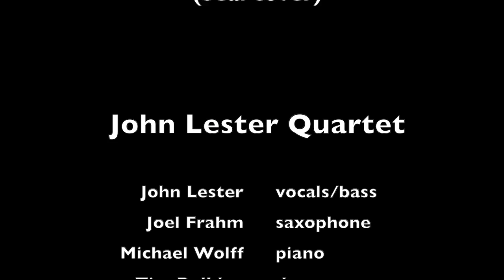John Lester "Jazz?" Quartet - Whirlpool (Seal Cover) [Live]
John Lester "Jazz?" Quartet playing Seal's "Whirlpool" live at Zinc Bar, Greenwich Village, New York on February 26, 2013

John Lester - bass & vocal
Joel Frahm - sax
Michael Wolff - piano
Tim Bulkley - drums

For more information and to hear the studio version from the new release "John Lester Quartet ~ Jazz?" please visit:

Songwriter: Henry Olusegun Adeola Samual (Seal)/PRS,HENRY SAMUEL SEAL Publishers: SPZ Music